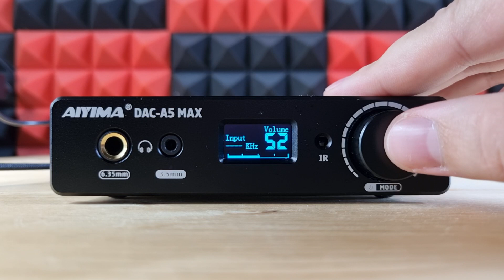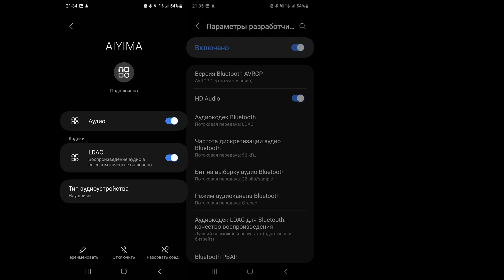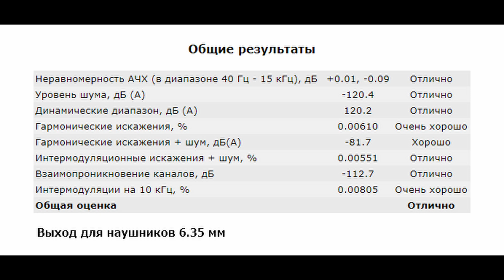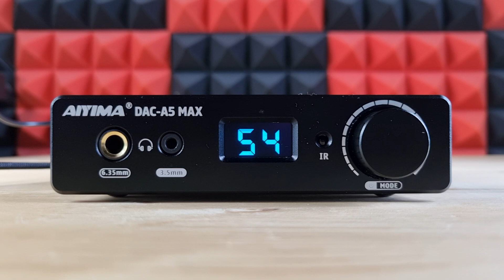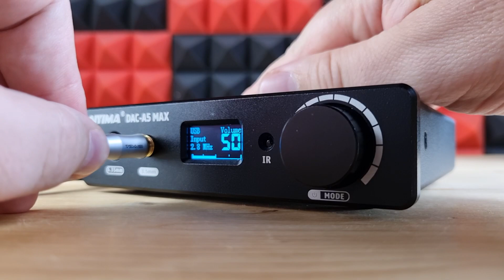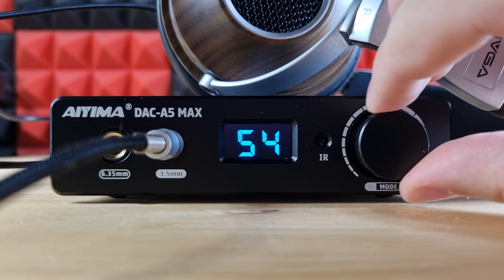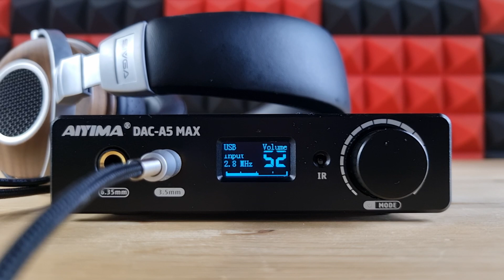Обзор Aiyima DAC-A5 Max: бюджетный ЦАП с приятным эмоциональным звучанием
00:00 - Вступление
01:14 - Комплектация Aiyima DAC-A5 Max
01:47 - Эргономика
02:55 - Железо DAC-A5 Max
04:19 - Программное обеспечение
05:25 - Измерения Aiyima DAC-A5 Max
06:22 - Звук DAC-A5 Max
10:27 - Выводы

► В USB ЦАПе Aiyima DAC-A5 Max используются чип от ESS: ES9018K2M. Аппарат поддерживает воспроизведение музыки до 32 бит 384 кГц и нативный DSD256. Ну а питается от зарядного блока на 12 вольт 1.5 ампера.
Суммарно, в стационарном ЦАПе с усилителем для наушников Aiyima DAC-A5 Max поддерживаются самые современные блютуз кодеки, в наличии нативная поддержка DSD и одна из лучших на сегодня реализаций усиления. TPA6120A2, хотя и не идеал, но до сих пор является чуть ли не эталоном в разрезе цена-качество. Ну и 500 мВт мощности - внушают уважение. По подаче же это хотя и теплое, но прозрачное, достаточно яркое, насыщенное и очень сочное звучание. Тот, кто ценит аналоговость в бюджетном сегменте - по достоинству оценит героя обзора. Реально, очень комфортно и прямо сверх эмоционально.